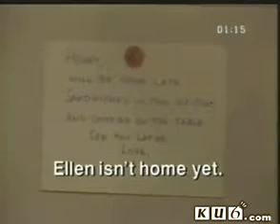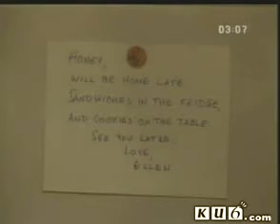Family Album USA - Episode 20 “Quality Time” - Act I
This is a remarkable educational TV series for learning the American English broadcasted in the 80's.  Please, also check a sound transcription called Rubtok, (RBT) at

In the Stewart’s home at night. Grandpa is sitting in the living room. He is balancing his checkbook. Robbie enters and speaks with his grandfather.

Robbie: Where’s Mom?

Grandpa: She went to a school-board meeting.

Robbie: I don’t know how she does it. She sure keeps busy.

Grandpa: It’s import to her. There are lots of places to go, lots of things to do. She can’t sit around and do nothings to do. She can’t sit around and do nothing. Philip works late.

Robbie: I guess you’re right. I wish I had her energy.

Philip: [He enters the house.] Anybody home?

Robbie: We’re in here, Dad.

Philip: Oh. Hi, gang.

Grandpa: Hello, Philip. How was your day?

Philip: My day was just fine. So was my night. It’s almost ten o’clock. Mmm. I’m starving. Um…where’s Mom?

Robbie: She went to a school-board meeting.

Grandpa: There’s a note for you on the refrigerator.

Philip: Oh?

[Philip enters the kitchen and reads the note on the refrigerator door. It says, “Honey, will be home late. Sandwiches in the fridge and cookies on the table. See you later. Love, Ellen.”]

Philip: [He opens the refrigerator door and takes out a sandwich. He then sits at the kitchen table.] Did you have dinner, Robbie?

Robbie: Yeah. Mike and I had a hamburger at the diner. I came home a little while ago.

You’ve been working late almost every night this week, Dad. Aren’t you exhausted?

Philip: I don’t have time to be exhausted.

Robbie: You and Mom haven’t had dinner together with us in almost a full week.

Philip: Yeah, I feel bad about us not having dinner with the family, but our schedules are so different. Either I’m at the hospital doing paperwork, or Mom is at a committee meeting. I frankly don’t know what to do about it.

Robbie: I’m worried about you and Mom. You really have been working too hard.

Philip: Well, I think I’ve had enough of that sandwich. [He leaves the unfinished sandwich on the plate and gets up from the table.]

Robbie: You didn’t finish it.

Philip: It’s not good to eat before going to bed. A cookie can’t hurt, though.

Philip: Well, I’m heading off for bed and a good night’s sleep.

Robbie: Well, good night.

Philip: Good night, son. [He goes into the living room.] Good night, Dad. I’m going to bed.

Grandpa: Good night, Philip.

Philip: Haven’t you finished balancing that checkbook?

Grandpa: I found another mistake. I’ll be off to bed myself in a minute.

Philip: OK. Good night. [He leaves.]

Robbie: I’m really concerned about them, Grandpa.

Grandpa: Concerned about whom?

Robbie: About Mom and Dad. They hardly ever see each other. Dad often works late, and Mom has all these committees she’s on.

Grandpa: What do you propose to do about it? You have that look in your eye.

Robbie: I don’t know, but there must be a way of getting them to spend more time together. Quality time.

END OF ACT I